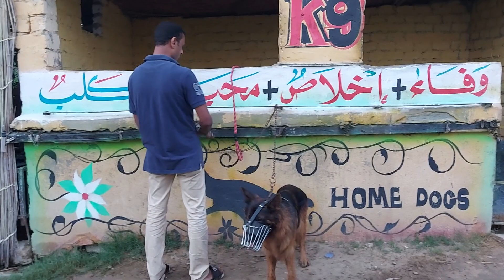الكلبه نوتيلا هجمت عليا من ظهرى وانا بصور 🐕كنت عطيها الامان وقولت عليها طيبه 🐶🐶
مواعيد التواصل على الهاتف 👇👇
صفحتنا الخاصه علي فيسبوك.

انستقرام.

تطبيق كيواى .
بيدج الفيسبوك لكابتن ابونور .
قناه سوق الكلاب _ تابعه للكابتن ابونور.